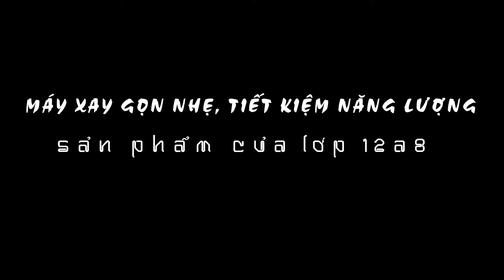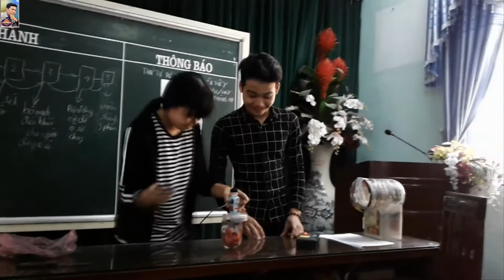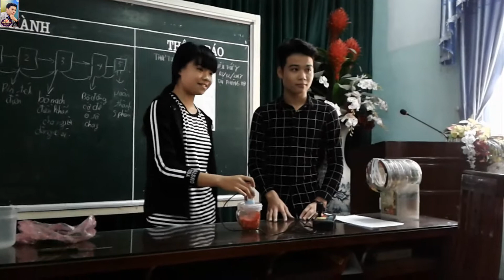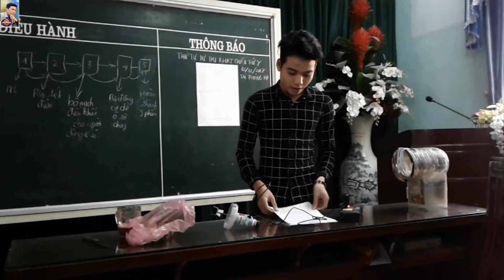MÁY XAY GỌN NHẸ, TIẾT KIỆM NĂNG LƯỢNG │12A8 │sản phẩm thi KHKT cấp trường│năm học 2017-2018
MÁY XAY GỌN NHẸ, TIẾT KIỆM NĂNG LƯỢNG, sản phâm của lớp 12A8 thi KHKT cấp trường THPT B Duy Tiên, Hà Nam năm học 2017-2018